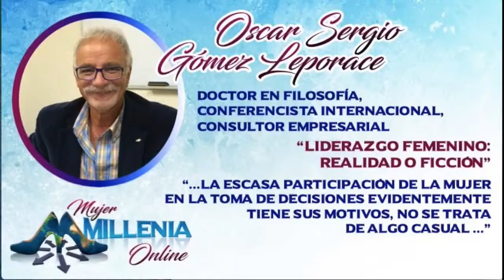Oscar Sergio Gómez Leporace - Liderazgo Femenino: Realidad o Ficción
Oscar Sergio Gómez Leporace

Doctor en Filosofía, Conferencista internacional, Consultor Empresarial, Creador del Modelo “El Desafío a LidBerar”

Tema: Liderazgo Femenino: Realidad o Ficción

Sinopsis: ¿El LIDERAZGO tiene género? ¿Es necesario que lo tenga?.¿Es una tendencia consolidada en crecimiento, o una expresión de deseos?. ¿Es posible medir y comparar con cierto nivel de certeza los niveles de paridad entre hombres y mujeres? ¿Qué razones respaldan estos parámetros?. Estas y muchas otras incógnitas serán develadas en esta disertación, para adentrarnos en el mundo del liderazgo y de la mujer dentro de él.